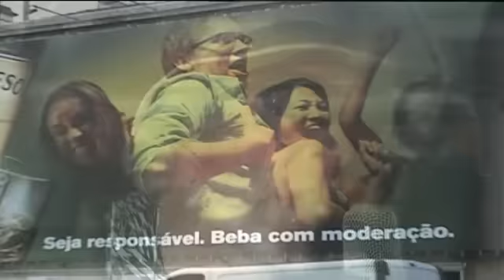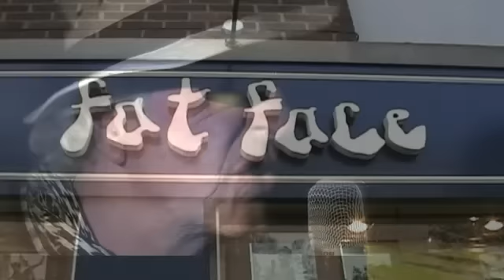'Israel must be invaded and occupied!' Says Brad Gogetter.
Israel is breaking International law by building Jewish settlements on Palestinian land and they are getting away with it! The USA are in a delicate situation given that the Jewish lobby in the complex political and fiscal structure of US government is very much controlled by Jewish banks. This influences their position on Israel's conduct in every way to the point where the USA chooses to ignore Israel's outragious  behavior against the Palestinian people This affects many people on a personal level, nobody more the the people of Palestine. Brad thinks he knows how that feels now.
Israel was inflicted on the Palestinians in 1948 by the British.
Once again the British and other colonialists slip away like rats from a sinking ship and leave behind them chaos and destroyed cultures that had previously survived for thousands of years. Look at the UK now! A victim of an arrogance in denial and governed by meglamaniac public schoolboys.